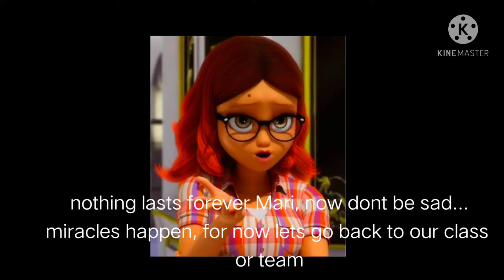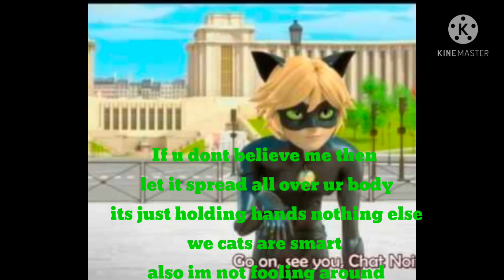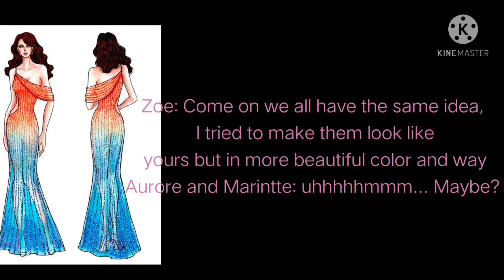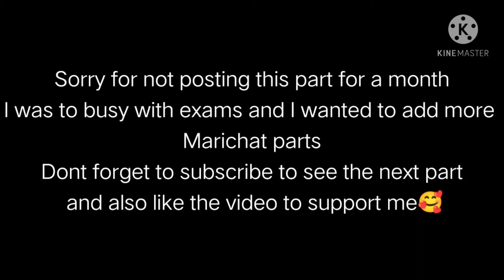In love with my teacher part 4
Music are not mine they belong to the rightful artists